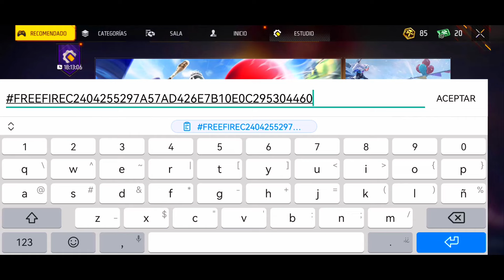5 NUEVOS BUG SECRETOS EN FREE FIRE SAMSUNG A3,A5,A6,A7,J1,J2,J5,J7,J8,S5,S6,S7,S8,S9,A10,A20,A30,A50